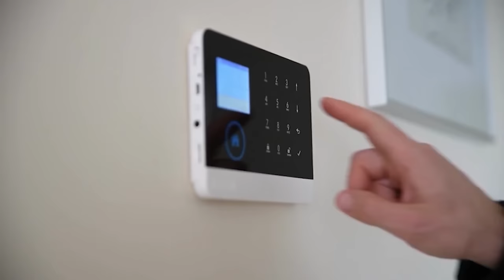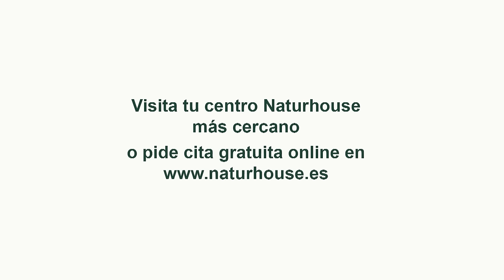🔴BRUTAL🔴Sale a la luz los NOMBRES CLAVES de la conexión de BEGOÑA GÓMEZ con la REPÚBLICA DOMINICANA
En esta noticia exclusiva, sale a la luz los nombres claves de la conexión de Begoña Gómez con la República Dominicana. ¡No te pierdas esta revelación impactante en Distrito TV!